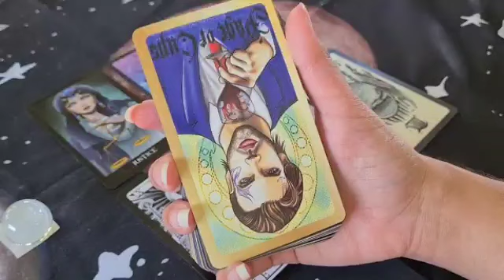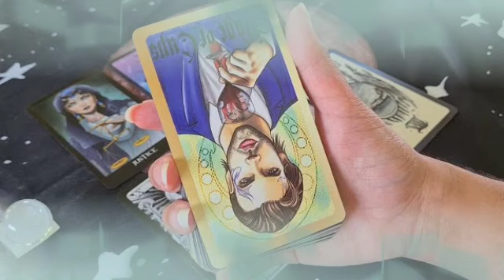برج الحوت من 1إلى 7 أبريل 2022 // في فضيحة كبيرة اوي😱احذر من هؤلاء🙏شخص قريب منك يحاول قتلك يا حوت😔